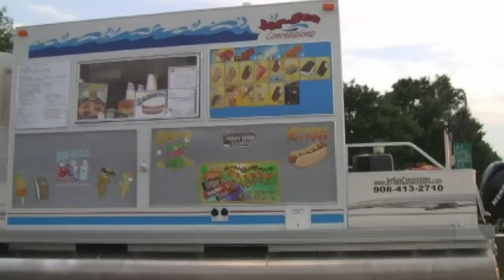ICE CREAM BOAT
Seen this Ice Cream Boat on the boat ramp, thought is was interesting.